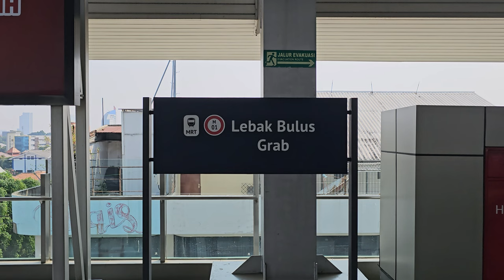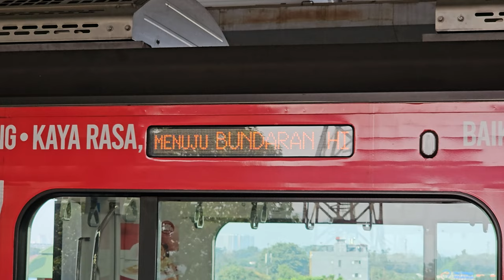[4K] Stasiun Lebak Bulus Grab: Kompilasi KRL MRT Jakarta (Part 1) | Ratangga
Kompilasi KRL MRT Jakarta Seri 1000 (Ratangga) di Stasiun Lebak Bulus Grab.